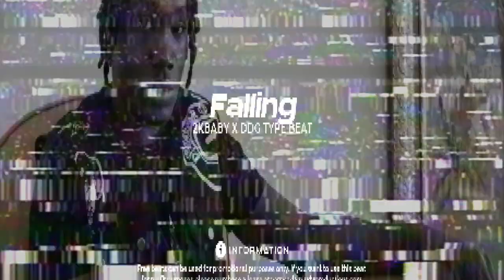[FREE] 2KBaby X DDG Type Beat - "Falling" | Melodic Sad Guitar Type Beat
Key: 169
BPM: Fmin